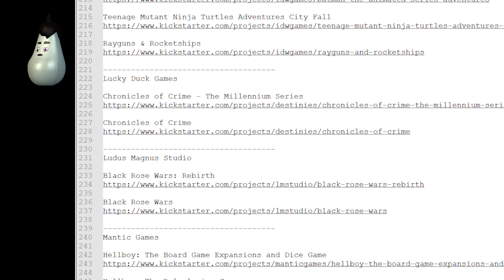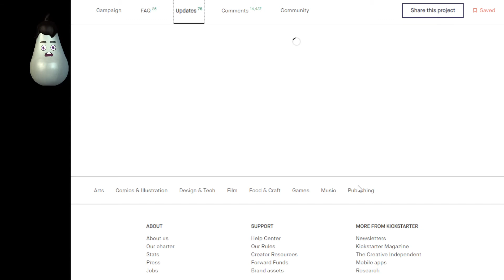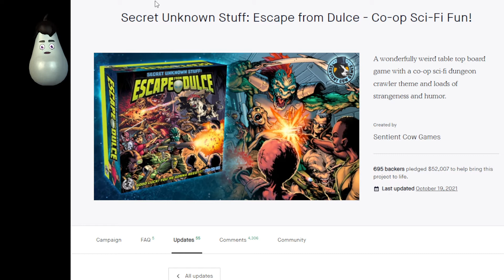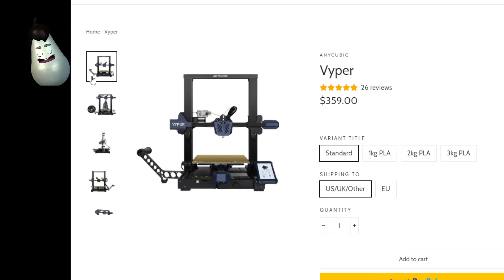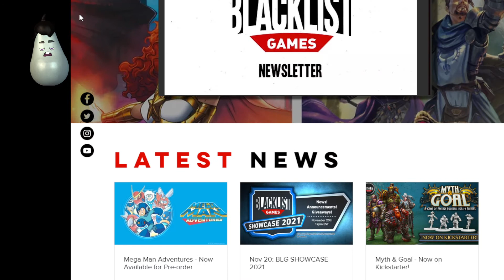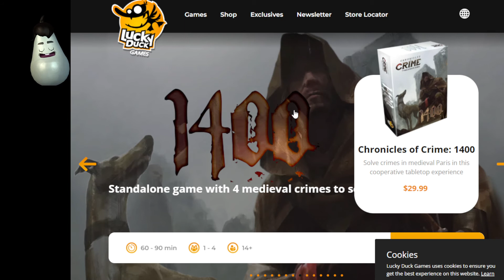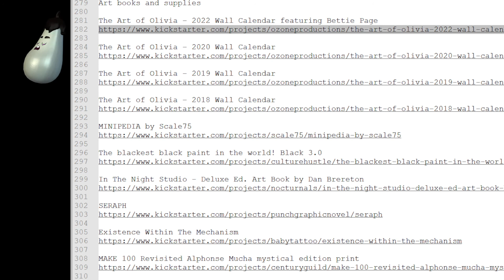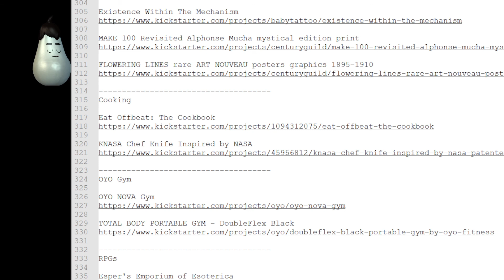2021 - What I backed last year, and where everything is at from previous undelivered campaigns.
0:00 Start
1:38 Big Shuffle
2:27 The Witcher: Old World
3:29 Vampire: The Masquerade - Chapters
4:32 Aeon Trespass Odyssey
5:52 Assassin's Ceed: Brotherhood of Venice
7:10 The Everrain
8:47 Solomon Kane
9:47 Secret Unknown Stuff: Escape from Dulce
11:36 Relic Knights 2nd Edition
13:12 In the Black
13:33 Kingdom Death: Monster
15:22 Paladin Card Sleeves
17:01 Anycubic Photon Ultra
17:59 Anycubic Vyper
18:50 Original Prusa XL
20:13 Awaken Realms
21:25 Blacklist Games
23:29 Celophair Games
24:34 CMON
26:26 Dark Gate Games
27:00 Diemension Games
27:53 The Few & Cursed
28:55 IDW Games
29:24 Lucky Duck Games
30:33 - Ludus Magnus Studios
31:15 Mantic Games
32:25 Monolith Games
33:03 Darkraven Games
33:56 Art projects and calendars
35:18 Oyo Total Gym
37:30 Esper's Emporium of Esoterica and other RPG PDFs
39:35 Closing